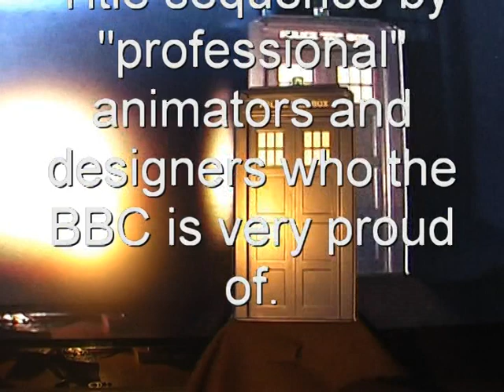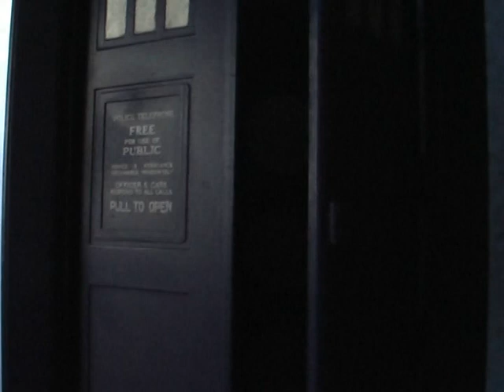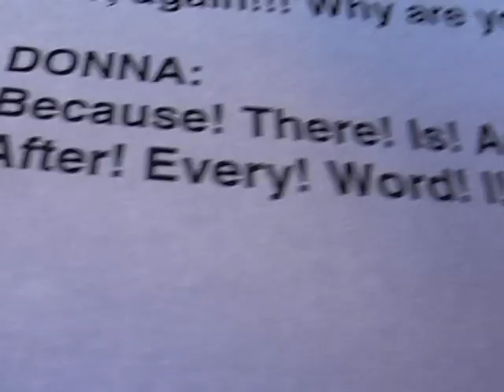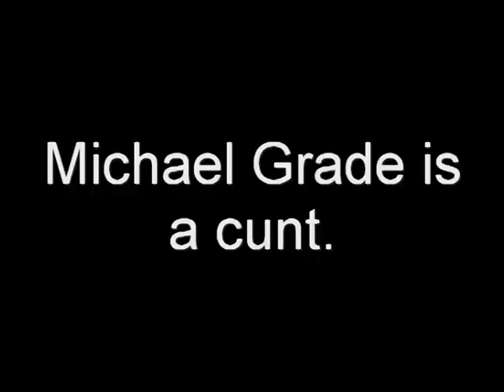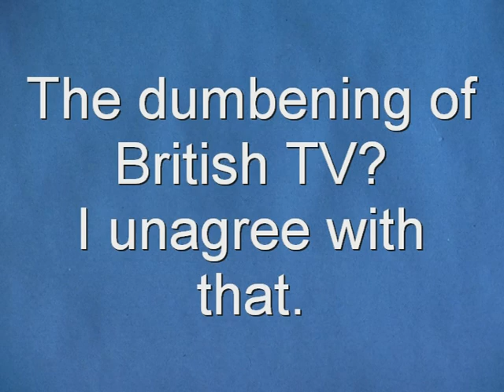Doctor Who - The Big Bang spoof + Confidential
The 11th Doctor's 13th adventure, Series 5 finale written by Steven Moffat, starring Matt Smith and Karen Gillan. Part 2 of The Pandorica Opens.
Criticising the series 5 finale of Doctor Who. A review, spoof, parody, action figure interpretation, satire + Confidential of the Dr. Who episode: The Big Bang by LegoDaleks.
The comedy isn't funny, the thriller isn't thrilling and there's no science in the sci-fi. And I thought The End of Time and Children of Eartth were shit. The finale's featuring John Sim were crappier than this one, but this is by far the worst finale featuring the Daleks (if that's what they're still calling them).
Michael Grade is a cunt. Steven Moffat is a bad writer. Russell T. Davies is a bad writer also. This vid features almost all of my lego Daleks as well as the new Daleks.

Summary of series 5:

Eleventh Hour: RTD is back and so is Tennant, Amy is broke as she decided to pursue a career as a kissogram.

Victory of the Daleks: A contradictory statement. Amy gets nothing to do.

Time of Angels: Female Captain Jack is back. I wonder if she'll turn out to be the face of earth (Casandra) in the end. Amy gets nothing to do again.

Flesh and Stone: This time the contradictions and plot holes are obvious to everyone, everyone except Moffat. The attention seeking Amy opens her legs as a last resort.

Vampires of Venice: Reverse-comic relief companion Rory joins the 3-some.

Hungry Earth: Human beings with a bit of green on their faces claim to be another species, it's Star Trek the next Generation meets Dr. Who.

Cold Blood: A woman dies in a highly erotic way.

Vincent and the Doctor: 'Are you trying to kill invisible poultry that only YOU can see? Then call this helpline. '

The Lodger: The Dr. and Amy don't feature in this one.

The Pandorica Opens: Amy dies.

The Big Bang: Amy comes back to life, then the Doctor dies, then the Doctor comes back to life.

by: LegoDaleks, alias: John C. Thornton